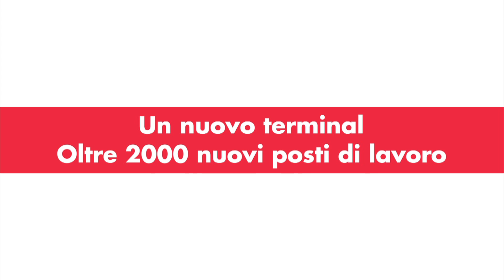Infopoint a Campi Bisenzio dal 21 al 24 aprile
Da giovedì 21 e fino a domenica 24 aprile a Campi Bisenzio, in piazza Fra Ristoro ritorna il nostro infopoint. Ti aspettiamo, per raccontarti l'aeroporto del futuro!